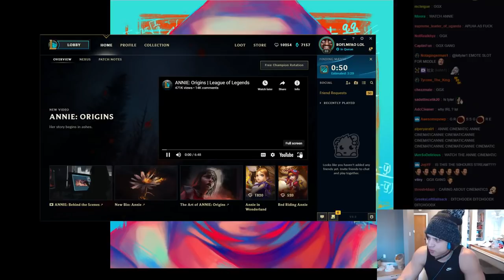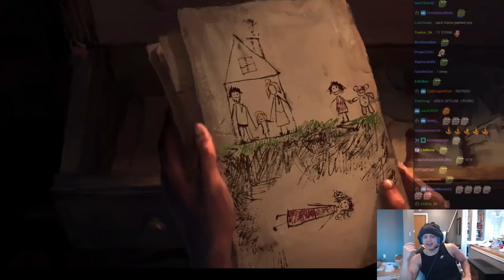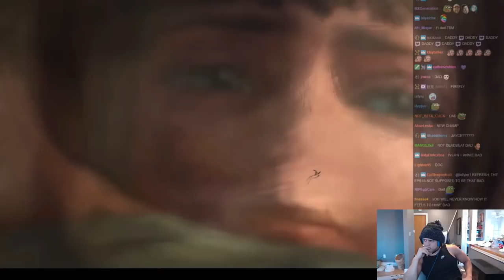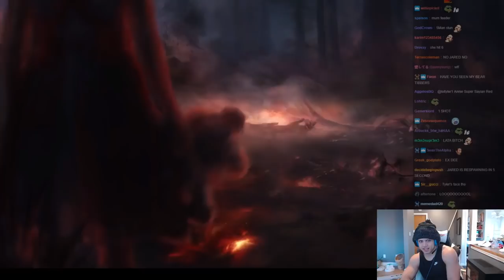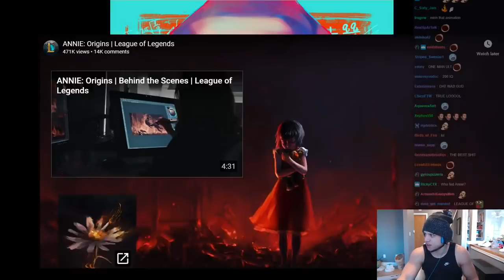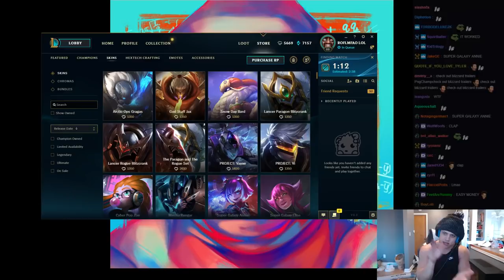Tyler1 Reacts To ANNIE: Origins | League of Legends